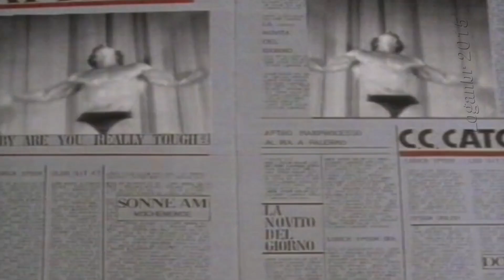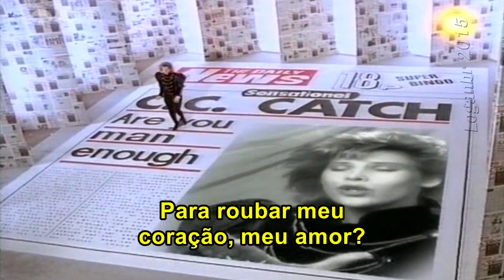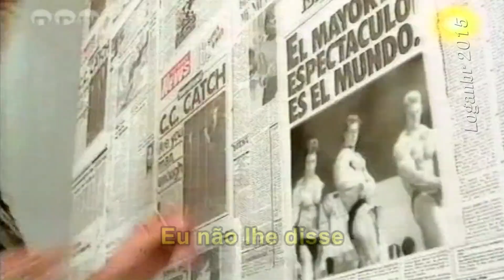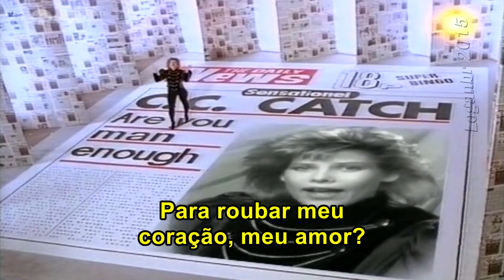C.C. Catch - Are You Man Enough (Tradução)